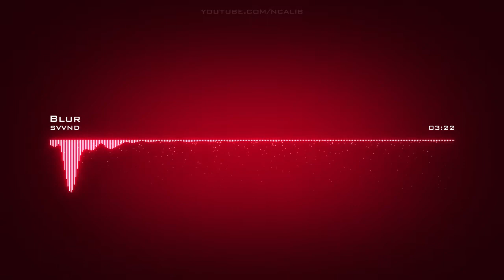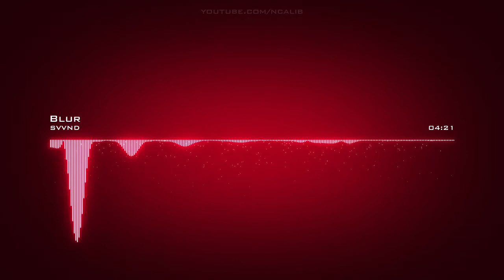𝘽𝙡𝙪𝙧 𝙎𝙫𝙫𝙣𝙙 𝘾𝙧𝙚𝙖𝙩𝙞𝙫𝙚 𝘾𝙤𝙢𝙢𝙤𝙣𝙨 𝘼𝙩𝙩𝙧𝙞𝙗𝙪𝙩𝙞𝙤𝙣 𝙇𝙞𝙘𝙚𝙣𝙨𝙚 (𝙍𝙚𝙪𝙨𝙚 𝘼𝙡𝙡𝙤𝙬𝙚𝙙)